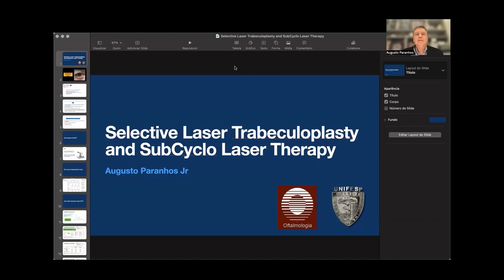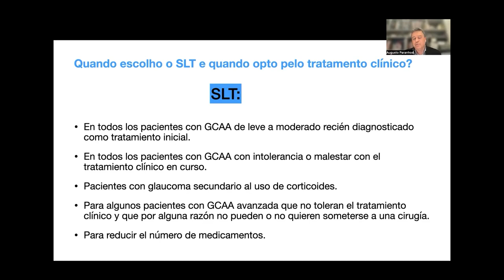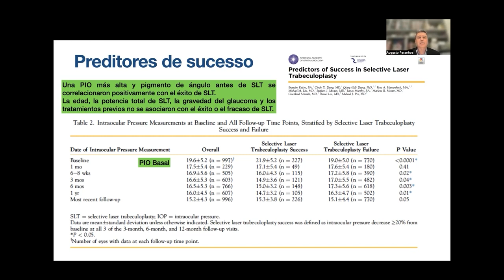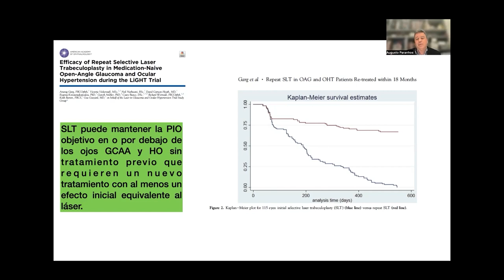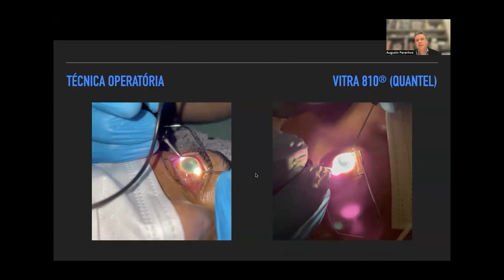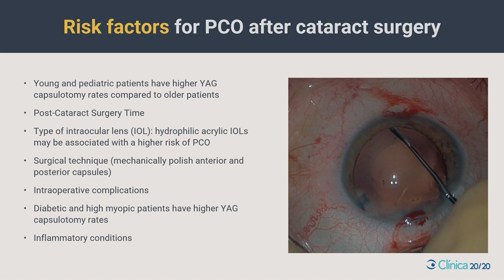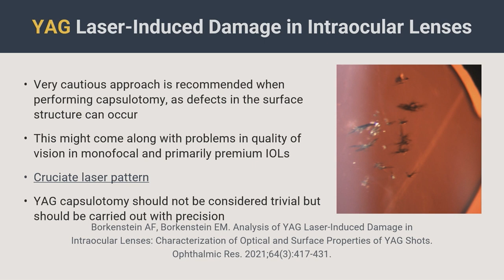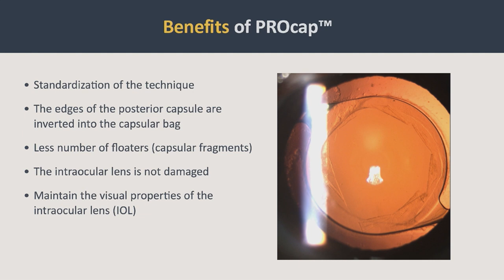PAAO 2023 - Simposio - Nuevas tendencias en: Glaucoma y Catarata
Durante el congreso de la PAAO de este año, Lumibird Medical organizó un simposio sobre las Nuevas tendencias en: Ojo seco, Glaucoma y Catarata.

El Prof. Augusto Paranhos Junior y el Dr. Claudio Orlich se habló del tratamiento con láser del Glaucoma y de la Catarata, con el Prof. Mario de LA TORRE como moderador.

Introduction 00:00
1/ Nuevos tratamientos láser que transforman el panorama del glaucoma / Prof. Augusto Paranhos Junior (Brazil) 02:34
2/ Capsulotomía posterior YAG en LIOs Premium: Superando el último obstáculo para un excelente resultado / Dr Claudio Orlich (Costa Rica) 16:57

Si desea más información sobre los tratamientos con láser para el glaucoma y catarata, visite nuestro sitio web